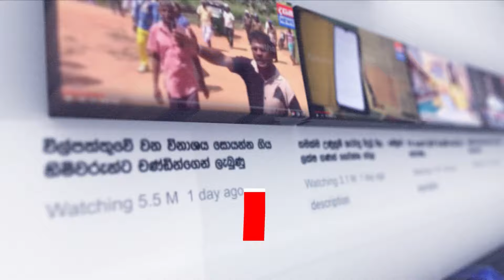ටැටූ දුලාජ් වරදකරු නොවී නිදහස් වුණොත් ඔහුට පාරේ බැහැලවත් යන්න පුළුවන් ද?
"බුදධියක් තියෙන මනුස්සයෙක්ට පේනවා කරන්නේ නාටකයක් කියලා"

📺 Dialog TV: Channel No 20
📺 Freesat: Channel No 17
📺 PEO TV: Channel No 16